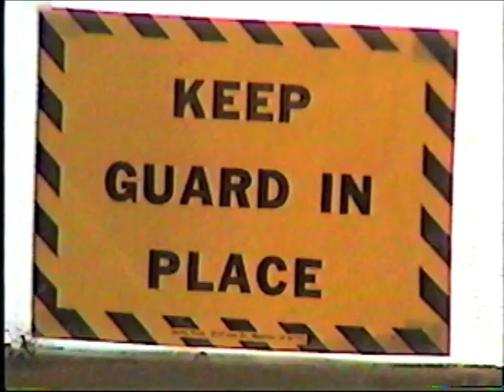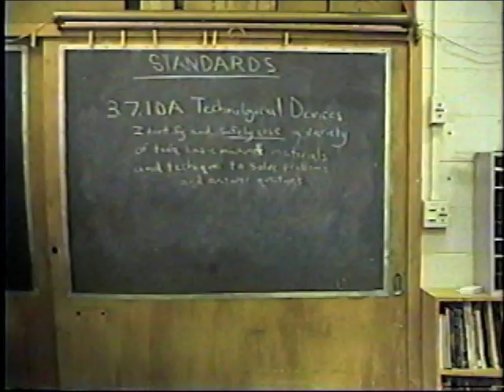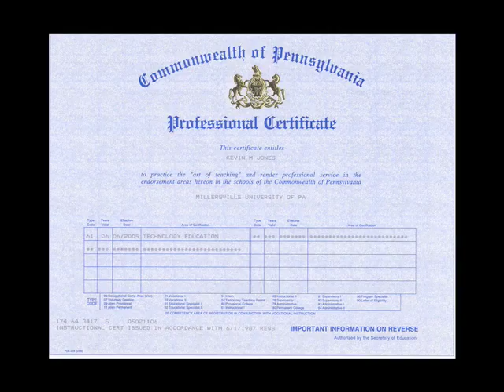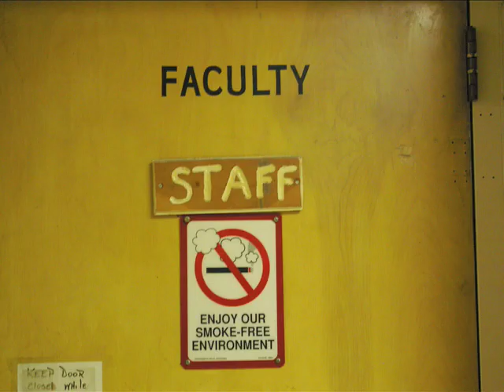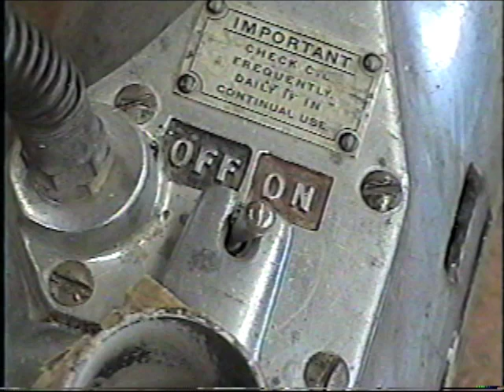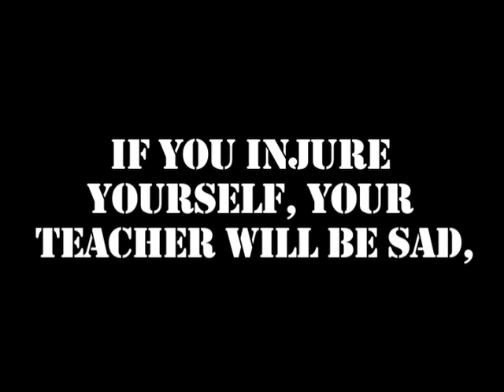Mr. Jones's Tech Ed Safety Video